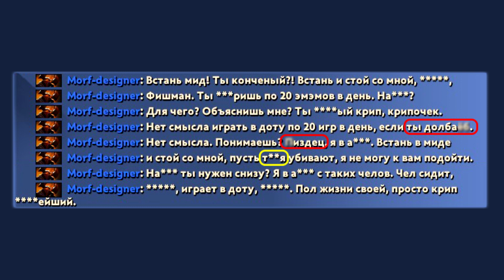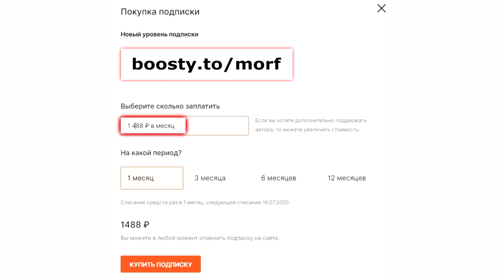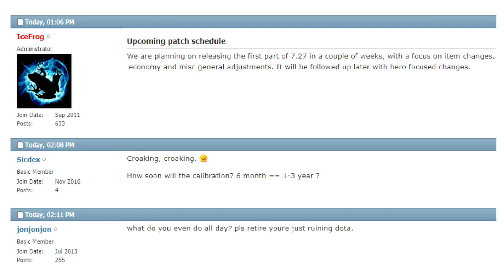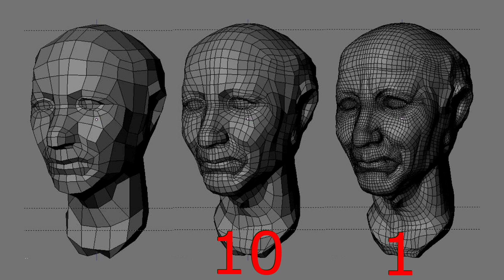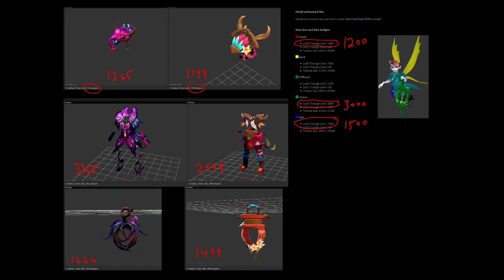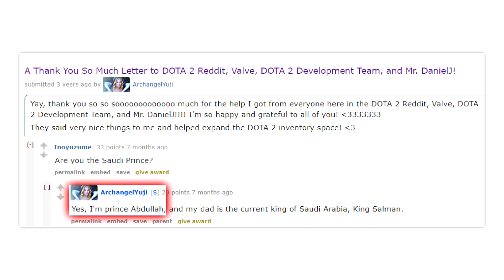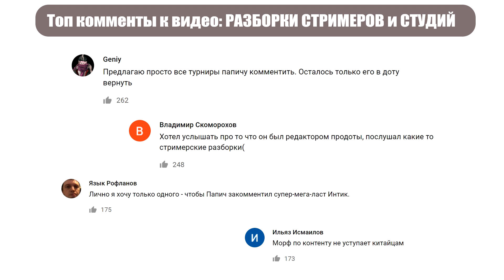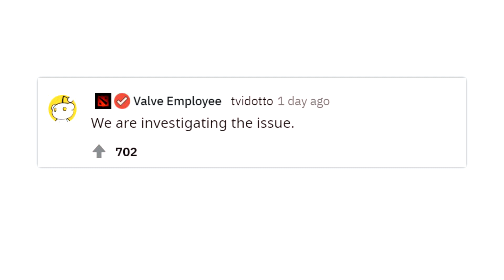VALVE ПРОГНУЛИСЬ под ОЛИГАРХА | АЙСФРОГ вернулся на форум | ЦЕНЗУРА в ДОТЕ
Как арабский принц пропихнул косметические шмотки в сундук Доты, возвращение Айсфрога на форум и все фейлы цензуры в чате только для т**я.

Горячие новости Доты:
- Как в Доту были добавлены шмотки в обход ограничений Валв и при чем тут арабский принц.
- Цензура в чате Доты, знаменитые звёздочки и как их обойти.
- Айсфрог вернулся на форум, откуда ушел 10 лет назад.
- Разбираю монолог Рамзеса про крипочков и Фишмана с помощью цензора. Все минусы новой системы.
- Как отключить фильтр чата в Дота 2.
- Привилегированные дизайнеры косметических вещей в Доте.
- Один из богатейших олигархов и фанатов Доты – кто он и как влияет на Валв?